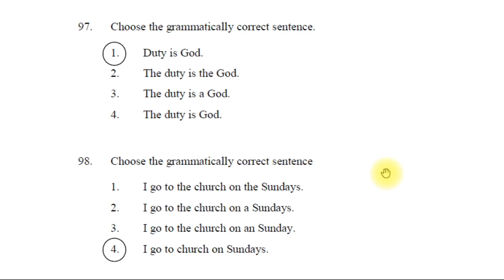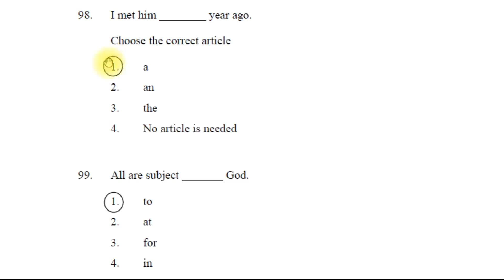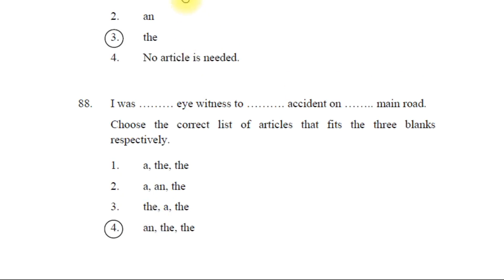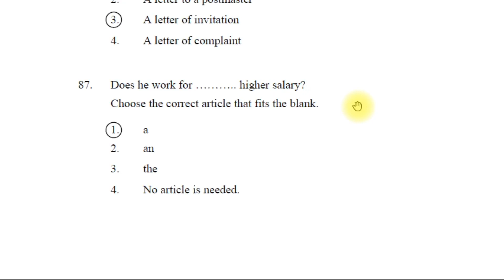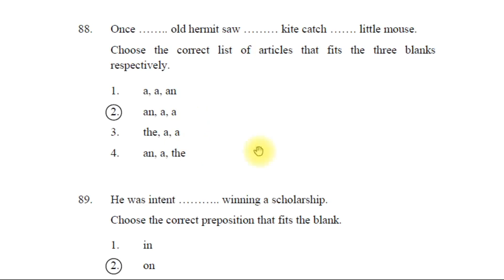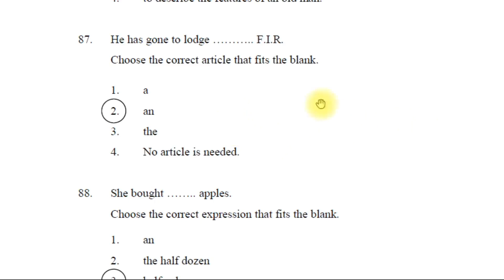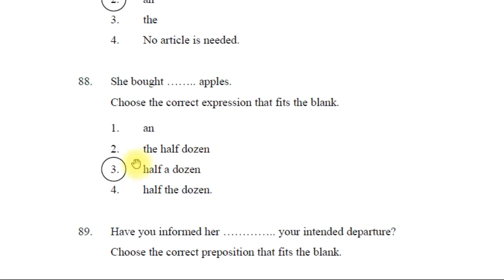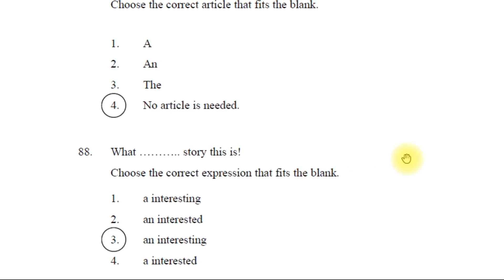Articles in English I Previously asked Important Articles I AP Grama Sachivalayam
This video deals with Articles in English which are previously asked in APSWREIS APTWREIS TGT Proficiency  tests which is a part in the syllabus of apswreis aptwreis TGT English as well as dco, principal, tgt and caretaer/warden. In PCV English, literature related videos are provided to you free of cost.